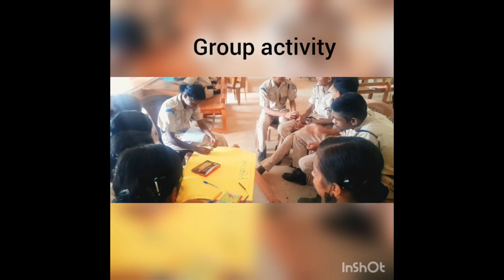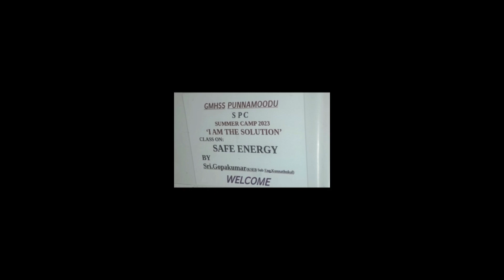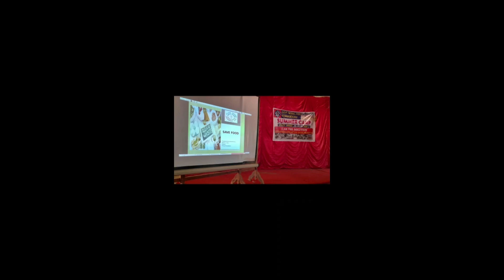SPC SUMMER CAMP 2023